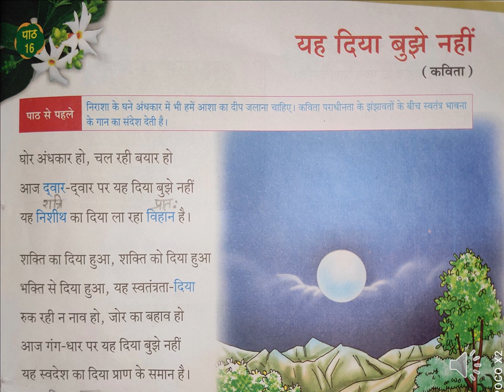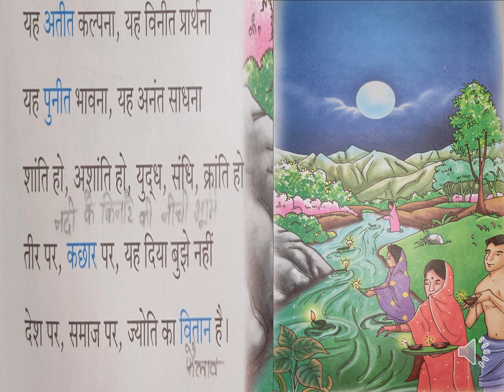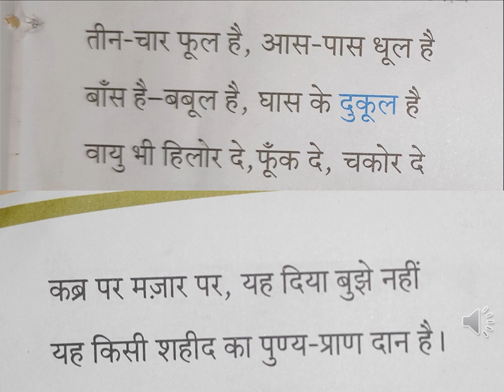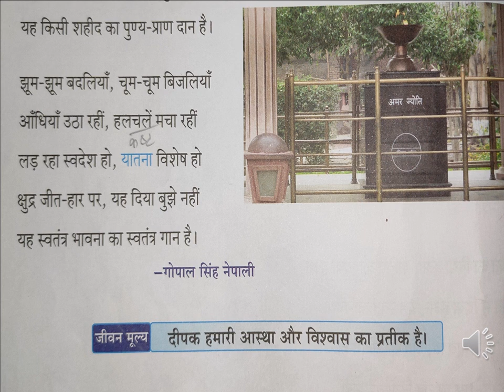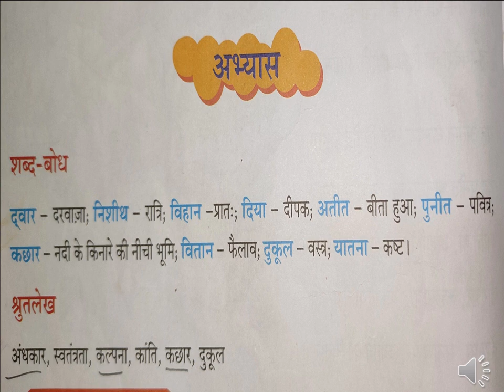Class 5, Hindi 2, Chapter 16 Part 1 by Manju Singh